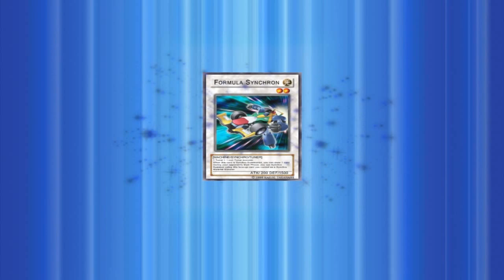Battery OTK vs Scrap Plant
This was one of those duels I just had to put up... I lost the first game because I drew into nothing and I was pretty much certain I was ganna lose the entire match.

Second game I managed to pull off the Swarm and take the win. Lightning struck twice when I won the last match up.